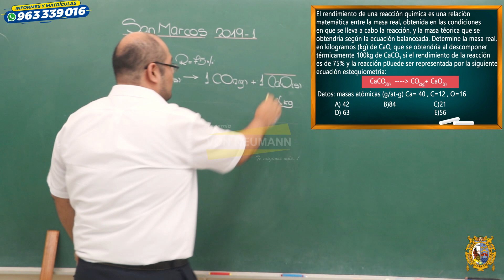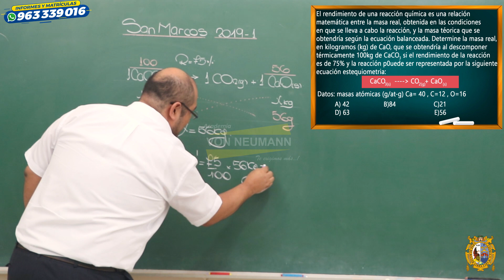¡Las FIJAS de San Marcos! 😱🔥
El maestro Henry Camacho resuelve un ejercicio del examen de admisión San Marcos 2019 - I.
✅Próximos inicios:
💥Ciclo Anual UNI - San Marcos: 05 de abril
💥Ciclo Escolar Pre: 05 de abril
✅Central de llamadas:
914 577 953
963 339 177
Mira más videos como este en nuestro canal de YouTube ❤️: